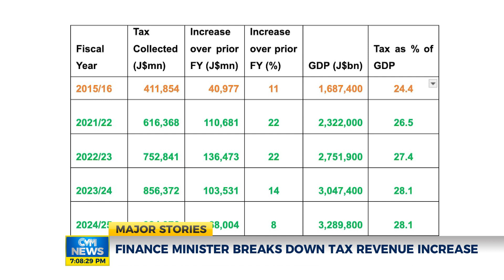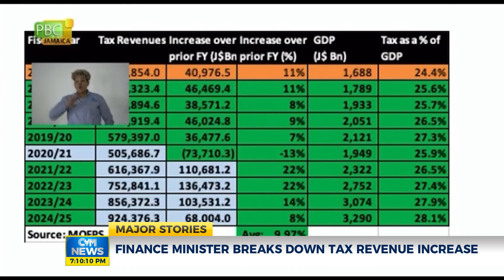Finance Minister Breaks Down Tax Revenue Increase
The Finance Minister has rubbished the opposition's assertion that despite no new taxes, Jamaicans have been forced to bear the burden of increased tax collection. Dr. Nigel Clarke, instead, insists the increased revenue is simply the effect of a hardworking government.